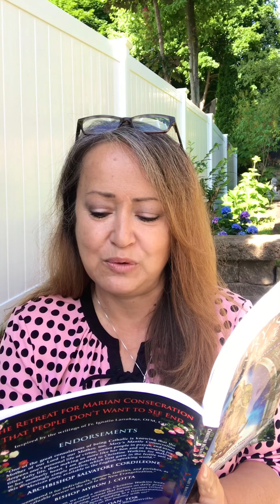Awe:Day 46 of Mary's Mantle Consecration